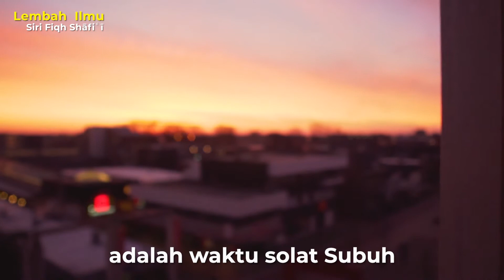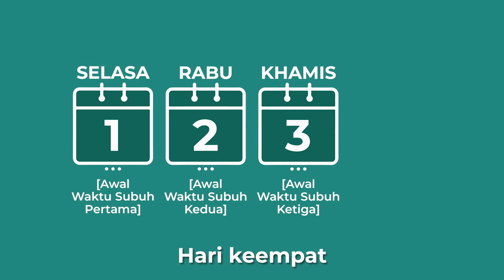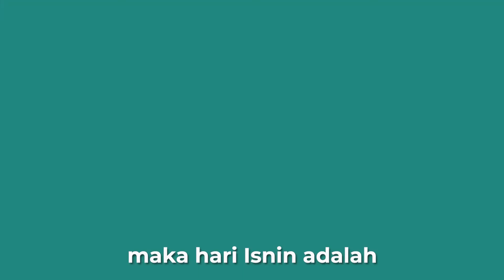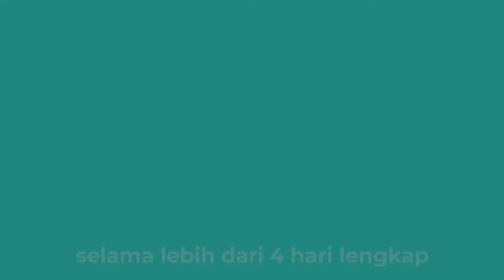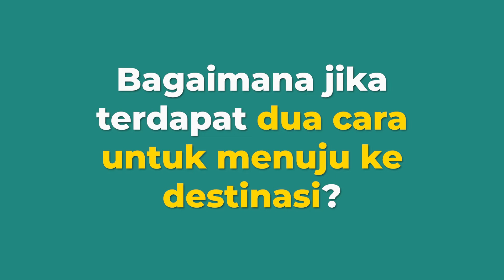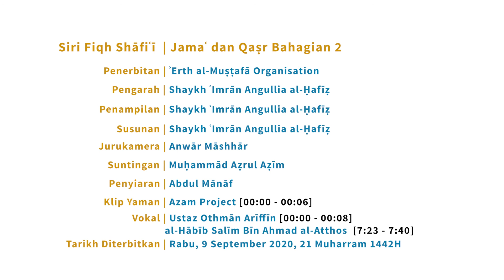Siri Fiqh Shāfiʿī - Jamaʿ dan Qaṣr (Bahagian 2 daripada 3)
BAGAIMANA ANDA MELAKUKAN [Jamaʿ جمع] DAN [Qaṣr قصر] PADA SOLAT? Menurut Madhhab Shāfiʿī.

Kami akan telah memberi panduan untuk melakukan [Jamaʿ جمع] dan [Qaṣr قصر] pada solat fardhu anda.

Siri Fiqh Shāfiʿī - Jamaʿ dan Qaṣr (Bahagian 2 daripada 3) | Shaykh Imrān Angullia al-Ḥafīẓ

S7 : Bagaimanakah cara saya mengira 4 hari yang sempurna itu?
S8 : Bagaimana jika terdapat dua cara untuk menuju ke destinasi? Yang lebih pendek dan yang lebih panjang?
S9 : Bolehkah seseorang menggunakan kemudahan menggabungkan [Jamaʿ جمع] dan memendekkan [Qaṣr قصر] jika perjalanannya termasuk tujuan melakukan dosa?